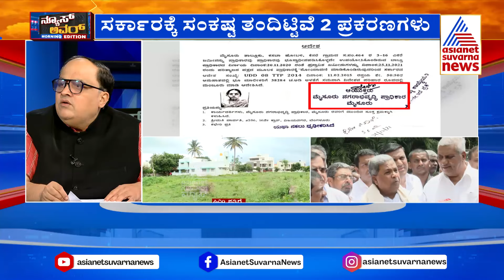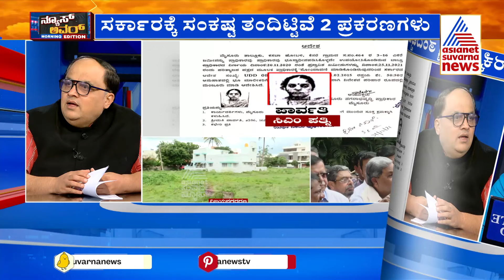News Hour Morning Edition | ಮೋದಿ ಮಾತಿಗೆ ವಿಪಕ್ಷಗಳ ಆಕ್ರೋಶ, ಸಭಾತ್ಯಾಗ | Suvarna News | Kannada News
ಜನರು ನಮ್ಮನ್ನೇ ಯೋಗ್ಯರು ಎಂದು ಮತ್ತೆ ಗೆಲ್ಲಿಸಿದ್ದಾರೆ- ಮೋದಿ
ಸಂವಿಧಾನ ರಕ್ಷಿಸಬೇಕು ಎಂದಿದ್ದ ಕಾಂಗ್ರೆಸ್ಗೆ ಮೋದಿ ಟಾಂಗ್
ಮೋದಿ ಮಾತಿಗೆ ವಿಪಕ್ಷಗಳ ಆಕ್ರೋಶ, ಸಭಾತ್ಯಾಗ

Suvarna Morning News Hour | News Hour | Prashant Natu | News Hour Morning Edition